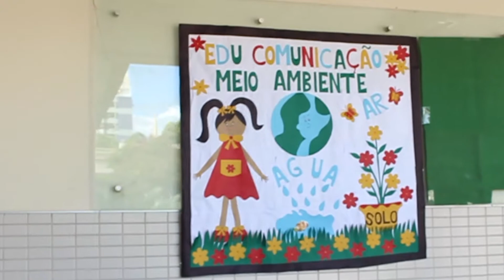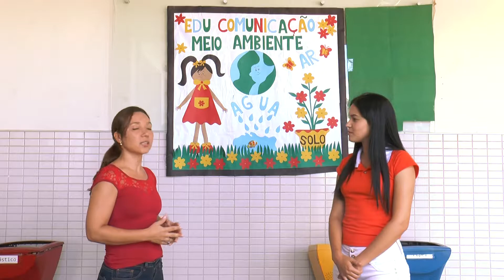Educomunicação e Meio Ambiente / Turma 12 Rádio e TV / Ceet Vasco Coutinho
Vídeo produzido na escola técnica CEET Vasco Coutinho juntamente com os alunos da turma 12 do 2º Módulo de Rádio e TV com o intuíto de mostrar a importância da Educomunicação na vida das crianças das quais serão o futuro de nosso país.